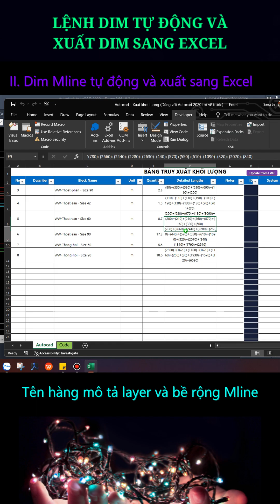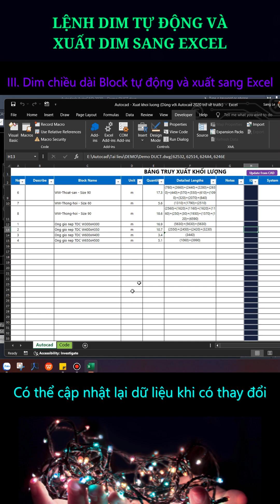Bạn là QS? Bạn cần giải trình khối lượng? Video này dành cho bạn!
► Mô tả: Video giới thiệu lệnh vẽ Dim tự động và xuất dữ liệu sang Excel, dùng trong shopdrawing và giải trình khối lượng.
► Cung cấp thư viện ống PPR, HDPE, uPVC, ống thép, ống inox, thang máng cáp, ống gió trong link đính kèm.